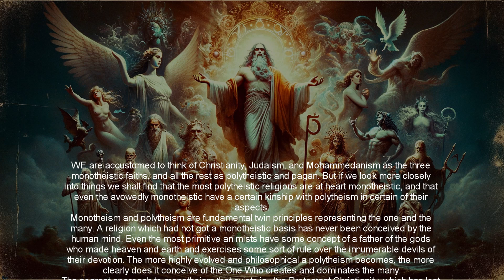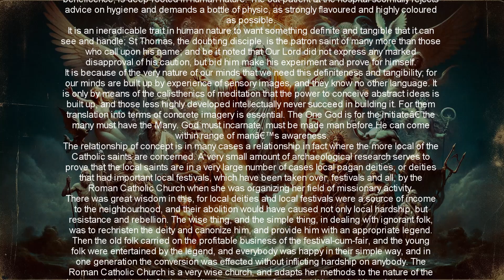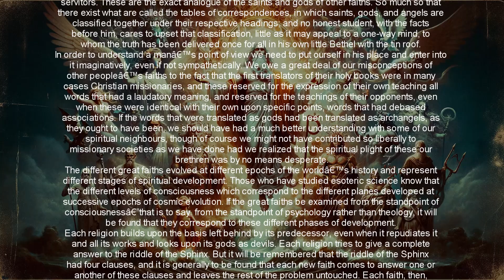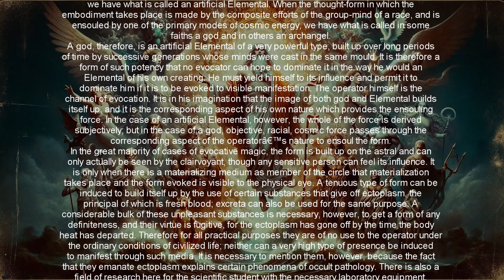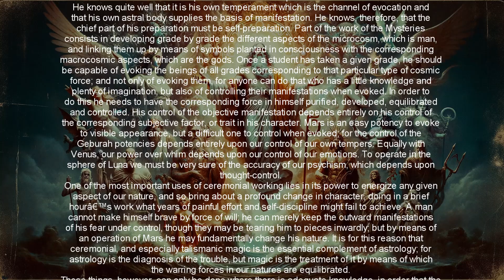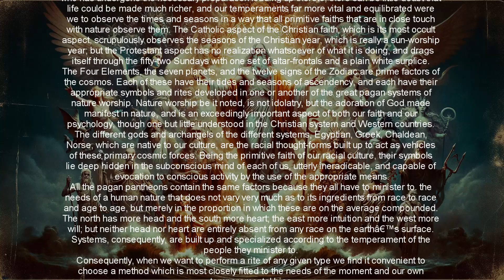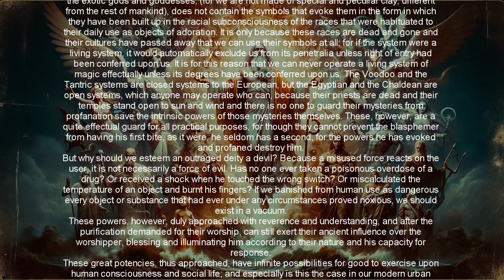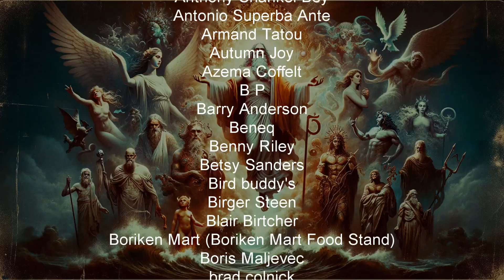GOD And The Gods - Aspects Of Occultism - Dion Fortune Audiobook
GOD And The Gods - Aspects Of Occultism - Dion Fortune Audiobook. When Dion Fortune wrote Aspects of Occultism, "occultism" was an umbrella word used to describe hidden lore, secret traditions, and arcane knowledge. Today, when the word "occult" is often confused for "cult," and all its negative aspects, Fortune's essays would be better referred to as "esoteric studies." In this book she discusses evocative magic, the sites of Druid worship, parallels between Christianity and the Qabalah, the astral plane, auras, spiritual healing, power cycles, and our relationship with the Higher Self. Please consider supporting my work by downloading the full audiobook at one of the following websites:

~~Places to follow and support Altrusian Grace Media~~